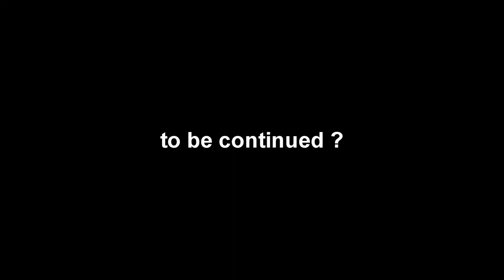the acesquadron team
theme music intro a team

ace squadron secret mission